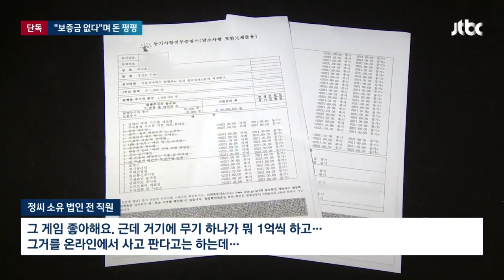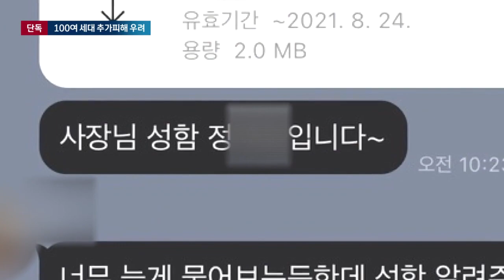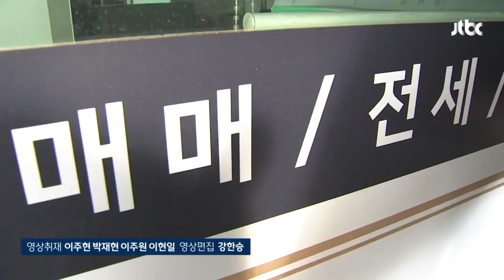[단독] '수원 왕회장' 자금 흐름과 차명 부동산 확인…경찰 소환조사 / JTBC 뉴스룸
윤석열 대통령이 오늘(30일) '전세사기범, 지구 끝까지라도 추적해 처단하라'고 검경에 주문했습니다. 전세사기가 전국적으로 잇따르자 나선 건데 이미 수원의 경우, 피해액이 5백억원을 넘어섰고, 고소인도 340명으로 불어난 상태입니다. 경찰은 오늘도 임대인 부부 등을 불러 '보증금 빼줄 돈이 있었으면서도 고의로 안 줬는지' 추궁했는데 저희가 이들 부부의 재산을 추적해 보니 황당한 내역이 드러났습니다. 돈 없어 보증금 못 준다고 하던 기간에 게임 아이템 사는 데만 수천만원 씩 썼습니다.